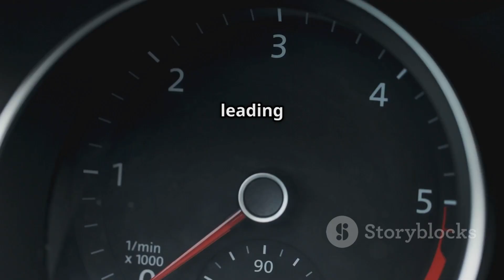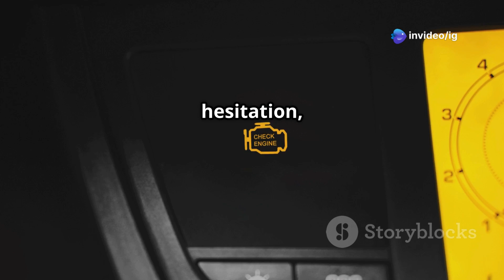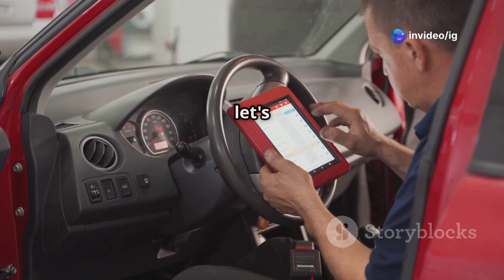P0102 | p0102 mass or volume air flow circuit low input | code p0102 | p0102 obd2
Hello friends welcome to the ig garage channel today I am telling you how to fix p0102 mass or volume air flow circuit low input so watch this video and learn how to fix it friends if you like this video then subscribe to the ig garage channel for more videos.

📺 Welcome to IG Garage!
In today’s video, we explain everything about OBD-II Code P0102, which stands for:
"Mass or Volume Air Flow (MAF) Circuit Low Input"

❓ What is Code P0102?
Code P0102 means that the Mass Air Flow (MAF) sensor is sending a voltage signal that is too low to the Powertrain Control Module (PCM).

The MAF sensor is responsible for measuring the amount of air entering the engine so the PCM can balance fuel delivery. A low input signal could affect the air-fuel mixture, leading to poor performance.

p0102
p0102 mass or volume air flow circuit low input
code p0102
p0102 code
p0102 ford
p0102 toyota
p0102 obd2
p0102 trouble code
p0102 hyundai
gm p0102
كود p0102
p0102 kia
código p0102
p0102 nissan
p0102 citroen
how to fix p0102
p0102 chevrolet
"p0102
p0102 z4
dtc p0102
p0102 maf
gmp0102
p0102 mass
p0102 honda
p0102 dodge
p0102 mazda
p0102 buick
p0102 golf 5
chevy p0102
p0102 isuzu
mass air flow sensor
code p0102 mass or volume air flow a circuit low
air flow circuit low
dtc p0102 overview: mass or volume air flow circuit low input condition

🐢 Engine hesitates or lacks power

🔊 Rough idling or stalling

⛽ Poor fuel economy

❄️ Hard starting in cold conditions

💨 Black smoke (due to rich fuel mixture)

🔍 Common Causes:
🧯 Dirty or clogged MAF sensor

🔌 Loose, corroded, or damaged sensor connector

⚡ Broken or shorted MAF sensor wiring

🧹 Clogged air filter

💨 Intake air leaks before or after the MAF sensor

❌ Faulty MAF sensor

🛠️ How to Fix Code P0102:
🧹 Clean the MAF sensor using MAF-safe cleaner

🔧 Inspect the air filter and replace if needed

🔍 Check for vacuum leaks or air intake cracks

🧪 Use a multimeter to test the sensor voltage

🔄 Replace the MAF sensor if it’s not sending the right signal

📲 Clear the code using an OBD2 scanner after repairs

📍 Sensor Location:
✅ The MAF sensor is located between the air filter box and the throttle body in the air intake system.
Refer to your vehicle’s manual for exact location.

💰 Estimated Repair Costs:
MAF Sensor Cleaning: ₹200 – ₹500

MAF Sensor Replacement: ₹1,200 – ₹3,000

Air Filter Replacement: ₹300 – ₹800

Wiring Repair: ₹500 – ₹1,000

✅ Final Advice:
Don’t ignore Code P0102 – it may seem minor, but it can lead to bigger engine performance issues and increased fuel usage. Often, a quick clean of the sensor solves the problem!

For more OBD2 code tutorials and DIY car maintenance, keep watching IG Garage – your trusted car care expert.